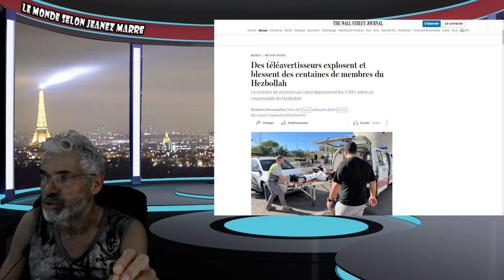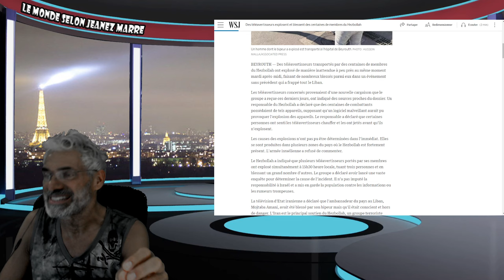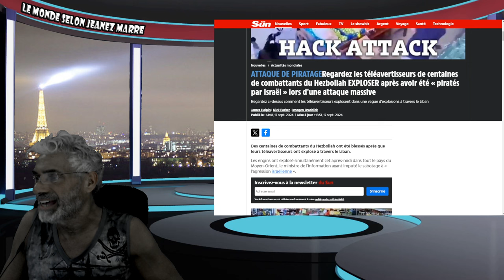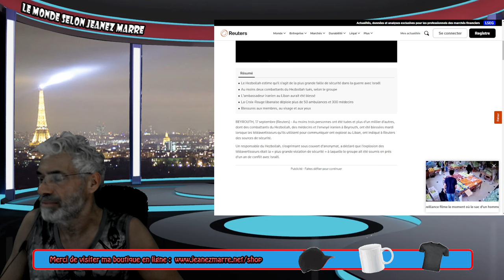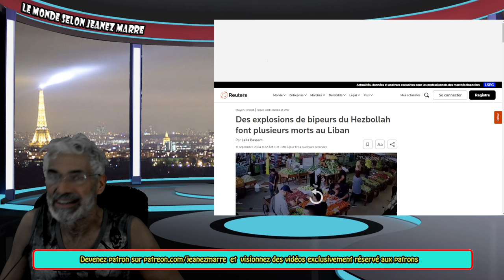ALERTE;ALERTE;DERNIÈRE HEURE;UNE ATTAQUE SANS PRÉCÉDANT AU LIBAN;DES CENTAINES DE VICT..